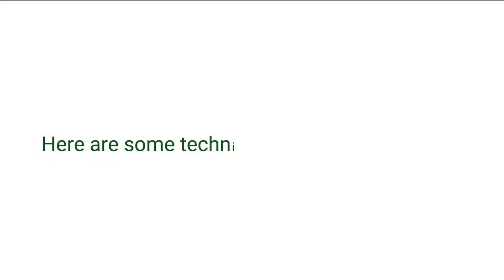Valorant Moments That will Make Question Everything!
My friends and I play customs together, and things get concerning!!
Follow me on other platforms!!!